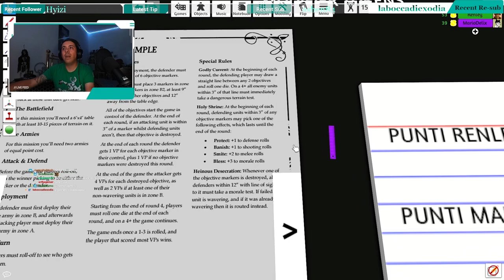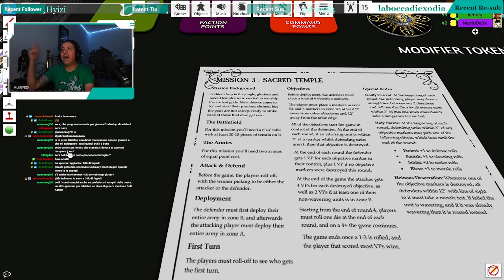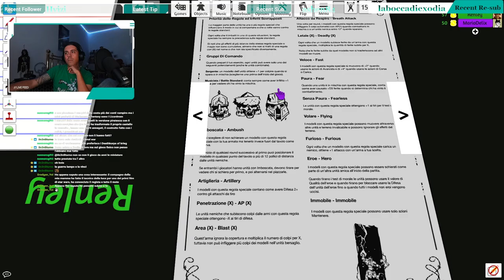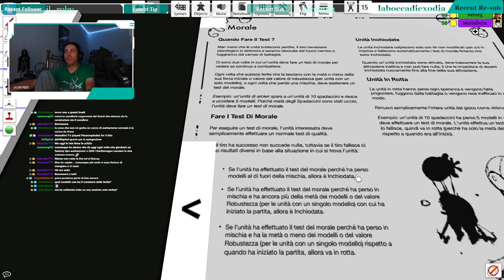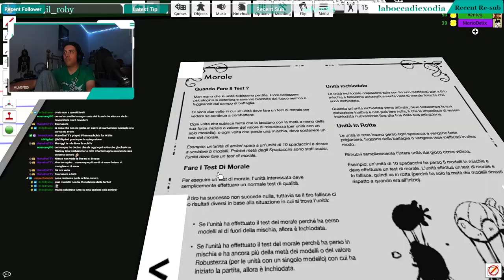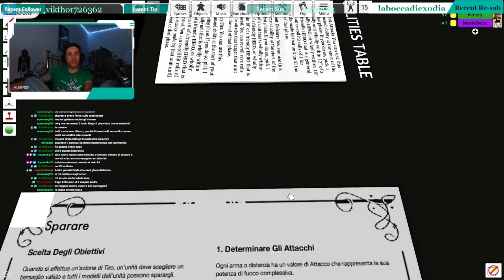1° Torneo Warhammer Fantasy [One Page Rules] - 2° Round: Vampire Counts VS Dark Elves